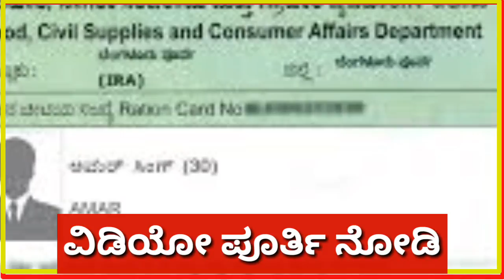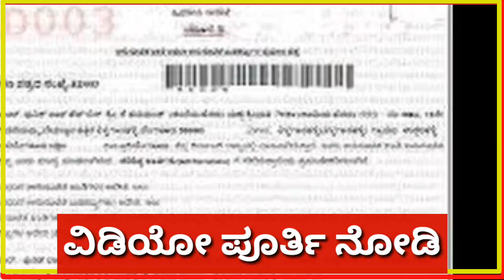ಬಿಪಿಎಲ್ ಕಾರ್ಡ್ ಇದ್ದರೆ ಸಾಕು Rs. 60,000 ಸಾವಿರ ಹಣ || ತುಂಬಾ ಸರಳವಾಗಿ ಅರ್ಜಿ ಹಾಕಿ ಸಾಕು || ಬ್ಯಾಂಕ್ ಖಾತೆಗೆ.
ಬಿಪಿಎಲ್ ಕಾರ್ಡ್ ಇದ್ದರೆ ಸಾಕು Rs. 60,000 ಸಾವಿರ ಹಣ || ತುಂಬಾ ಸರಳವಾಗಿ ಅರ್ಜಿ ಹಾಕಿ ಸಾಕು || ಬ್ಯಾಂಕ್ ಖಾತೆಗೆ ಬರುತ್ತೆ